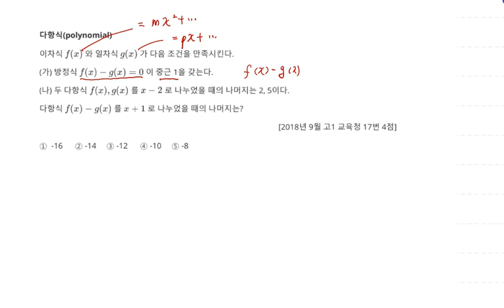2018년 9월 고1 모의고사 수학 17번 4점 다항식 나머지 정리 58번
2018년 9월 고1 모의고사 수학 17번 4점 다항식 나머지 정리 58번

1. 다항식(polynomial) 나머지 정리 58번